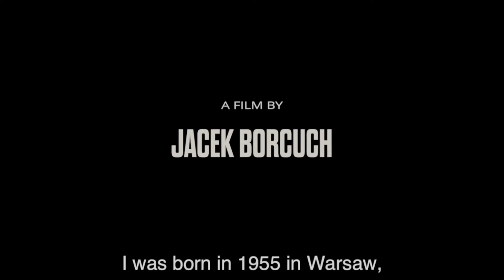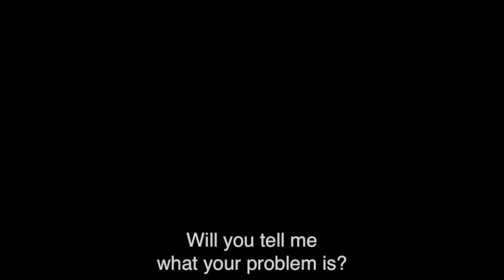Dolce Fine Giornata trailer